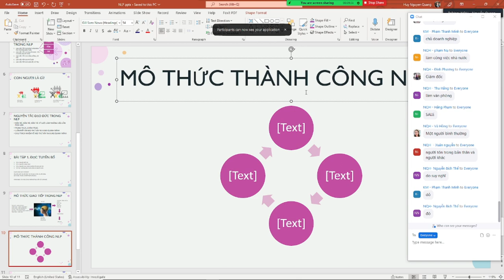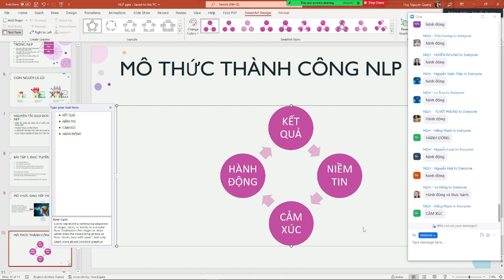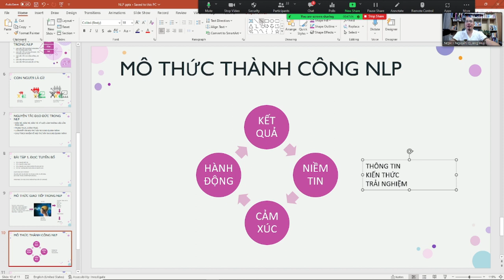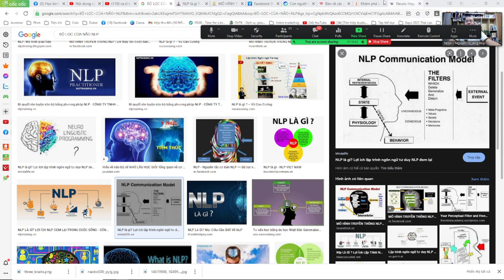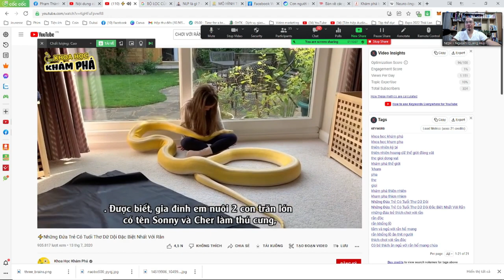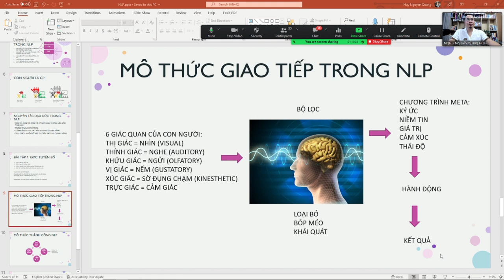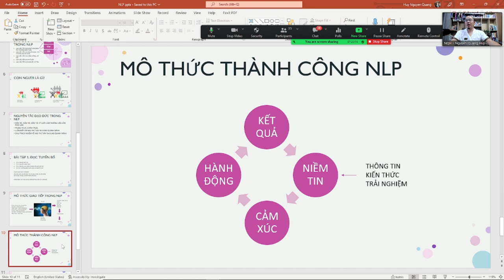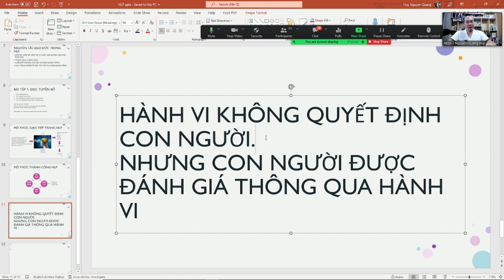Bài 2 - Mô thức thành công trong NLP - Nguyễn Quang Huy